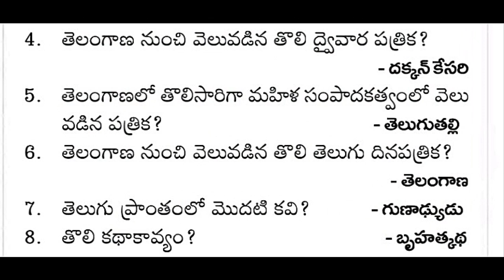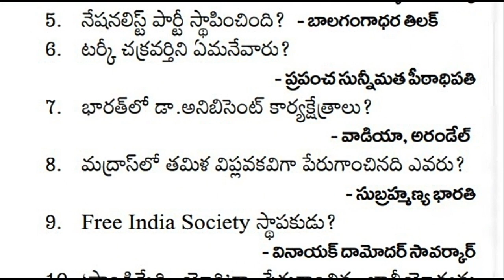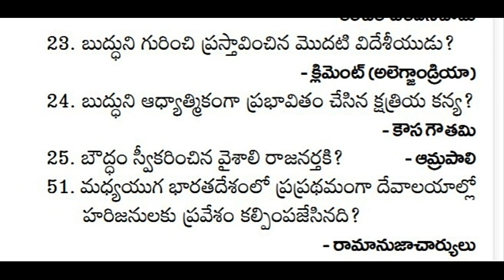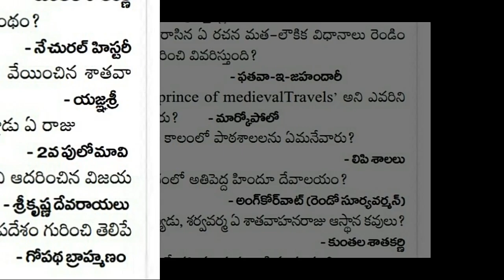Constable SI Group 4 VRO Telangana History Indian History in Telugu | TSPSC APPSC Study Material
Constable SI Group 4 VRO Telangana History Indian History in Telugu | TSPSC APPSC Study Material in Telugu

పోలీస్ కానిస్టేబుల్ & VRO &  రైల్వే జాబ్స్ కి సంబంధించిన RRB గ్రూప్ - D మరియు అసిస్టెంట్ లోకో పైలెట్ జాబ్స్ కి ఎక్సమ్ రాసే వారి కోసం ఫ్రీ వీడియోలు( తెలుగు లో)...

👍👍ఈ వీడియోలను పోలీస్ &  రైల్వే జాబ్స్ కి ప్రిపేర్ అవుతున్నవారికి ఫార్వర్డ్ చేయండి.

💐💐ఎక్సమ్ రాసే వారికీ ఎంతో ఉపయోగపడుతాయి.💐💐

👌💐ఈ వీడియో లను Constable , VRO, RRB జాబ్స్ కి అప్లై చేసిన వారికీ ఫార్వర్డ్ చేయండి.💐👌

ఈ వీడియో లు కానిస్టేబుల్ మరియు VRO జాబ్స్ కి ప్రిపేర్ అయ్యే వారికీ కూడా ఉపయోగపడును.💐💐👍👍👍